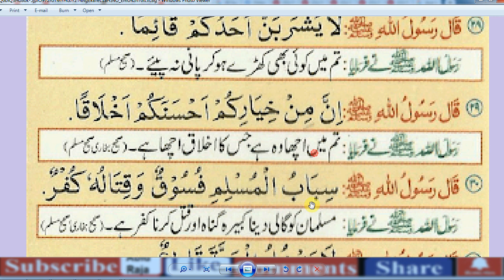Daily Amal 8 / Every Muslim Must Memorize